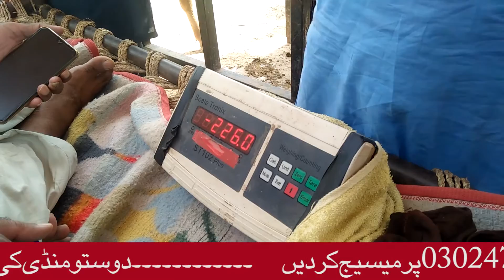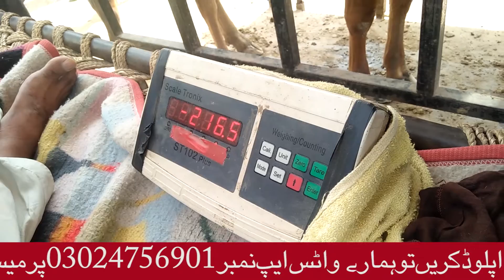Janwar mandi ludan kanday k rates August 2021 |Live weight rates| Latest update /Luddan Mandi.pk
We would like to Show Love and Respect towards Animal's. Theme of Moweshi Mandi Pakistan is to Update our Members and Loyal Subscribers about Luddan to Karachi Cow and Bakra Mandi Prices of Sacrificial Animals.
We offer cattle farms and goat farms coverage with high quality photography and video-graphy in amazingly free marketing and promotion.
Loving pets is our passion and we believe, 'love with pets never ends'.
Join us for Latest Cow Mandi Updates
Bakra Mandi Luddan
Pakistani Pure Luddan Kajla
Pure Kajla Chatra  Luddan
Luddan  Bakra Mandi Detail 2021
Rates of Kajla Chatra in Luddan Bakra Mandi 2021
Rates of Bakra in Luddan Bakra Mandi 2021
Rates of Cow in Luddan Bakra Mandi 2021
Best kajla chatra
Kajla best mandi
Kajla chatra Sahiwaal
Kajla dera ghazi khan
Kajla for sale
Kajla sargodha
Kajle chatre
Pure kajla chatra
Pure mundra
bakra mandi pakistan
kajla bakra
kajla chatra for sale
kajla chatra show
kajla sheep

Eid k baad Luddan Cow Mandi ki latest update | Kheerayy janwar | 28 July latest update on Wednesday